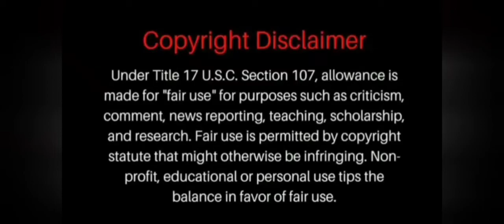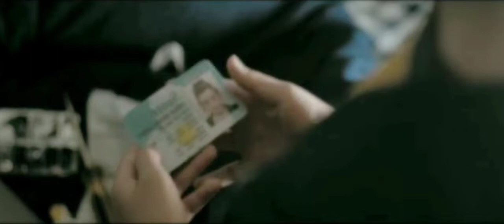തന്റെ അനുജനെ തട്ടികൊണ്ട് പോകാൻ വന്ന baby sitternod ധീരമായി പോരാടുന്ന 11വയസുകാരൻ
സഹോദരങ്ങളെ ടോർച്ചർ ചെയുന്ന ബേബി സിറ്ററിനോട് പോരാടന്ന 11 വയസുകാരൻ EMELIE... FEMALE VOICE